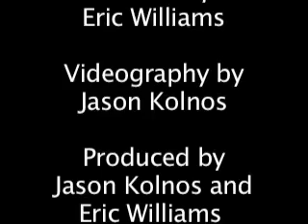Watch as champagne is uncorked using a saber!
On today's CapeCast: Meet Kevin Howard of Chatham, saber-wielding champagne-opener and see the froth fly--plus Sandwich dump-picker in hot water.